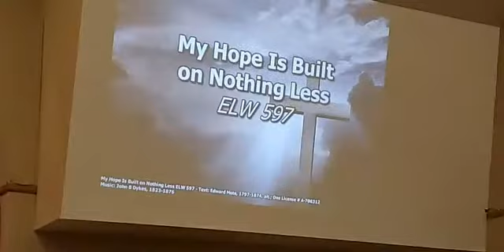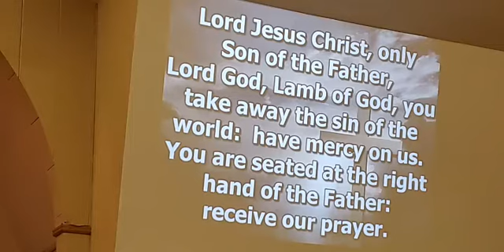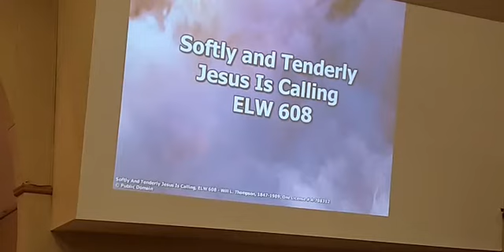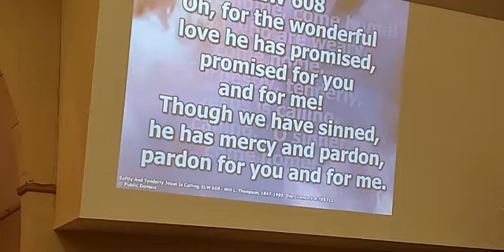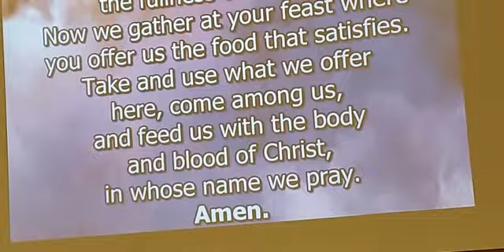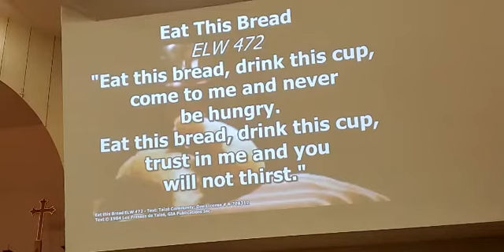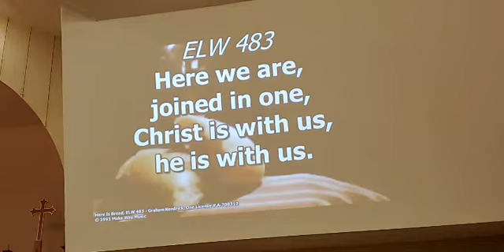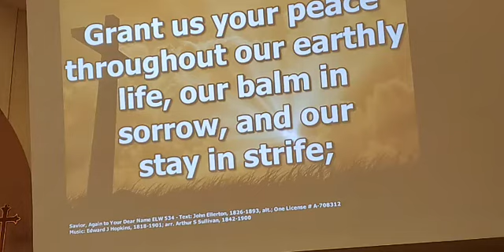March 20, 2022, Sunday worship, Bishop Felix Malpica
My Hope is Built on Nothing Less, ELW 597. Text: Edward Mote, 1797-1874, alt; Music: John B Dykes, 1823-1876. Public Domain.

Softly and Tenderly Jesus is Calling, ELW 608. Text and music: Will L Thompson, 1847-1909. Public Domain.

Eat this Bread, ELW 472. Text: Taize Community. Music: Jacques Bethier, 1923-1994. GIA Publications, Inc.

Here is Bread, ELW 483. Text and music: Graham Kendrick, b. 1950.

Savior, Again to Your Dear Name, ELW 534. Text: John Ellerton, 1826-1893, alt. Music: Edward J Hopkins, 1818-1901; arr. Arthur S Sullivan, 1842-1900. Public Domain.